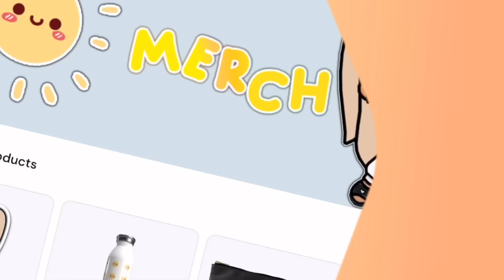Finding About I’m PREGNANT 🤰😱 | *with voice* | Toca Boca Family Roleplay